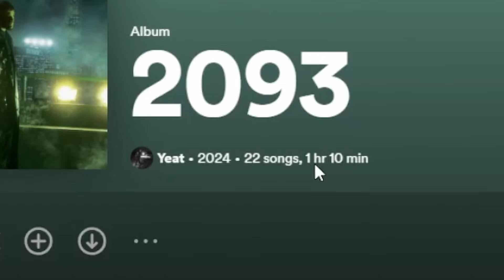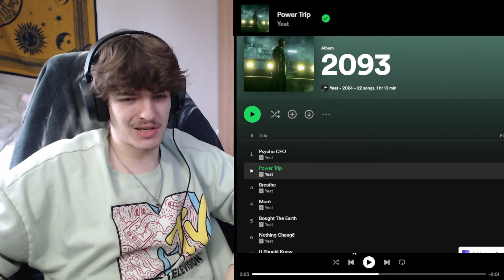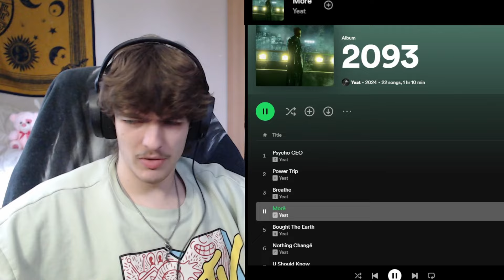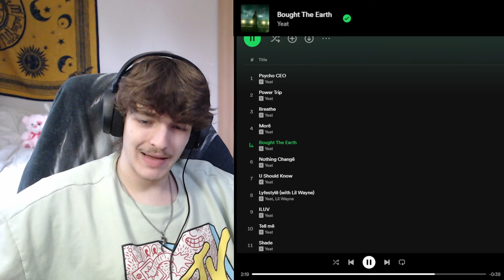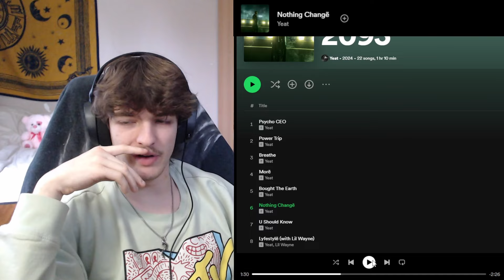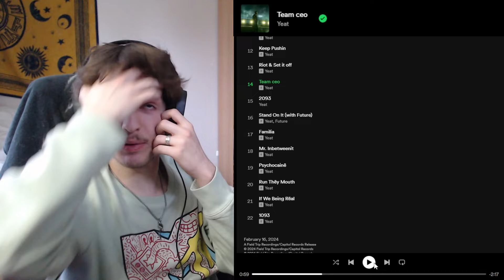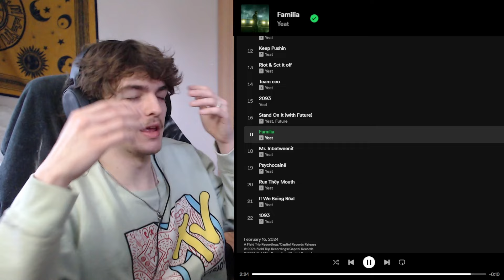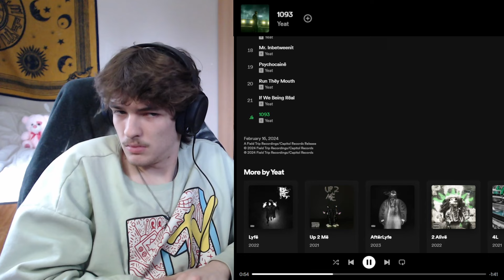Yeat is Really Living in 2093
Yeat - 2093 | FULL ALBUM REACTION

TIMESTAMPS
0:00 Intro
0:08 1. Psycho CEO
1:04 2. Power Trip
2:00 3. Breathe
2:46 4. Morë
3:21 5. Bought The Earth
4:06 6. Nothing Changë
5:24 7. U Should Know
6:01 8. Lyfestylë (Ft. Lil Wayne)
6:52 9. ILUV
7:23 10. Tell më
8:00 11. Shade
9:20 12. Keep Pushin
10:00 13. Riot & Set It Off
10:33 14. Team ceo
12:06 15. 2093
12:58 16. Stand On It (Ft. Future)
13:51 17. Familia
14:23 18. Mr. Inbetweenit
14:52 19. Psychocainë
15:24 20. Run Thëy Mouth
16:01 21. If We Being Real
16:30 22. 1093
17:00 Initial Thoughts